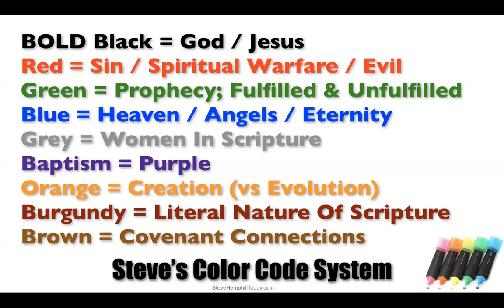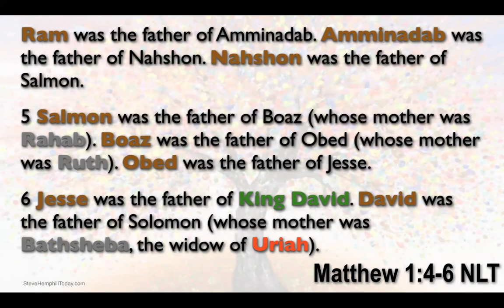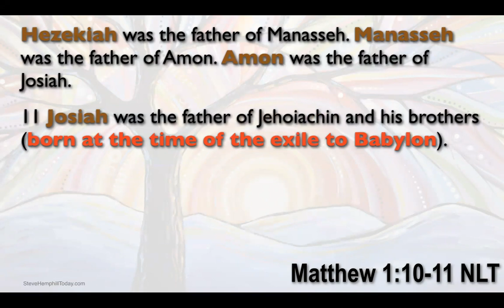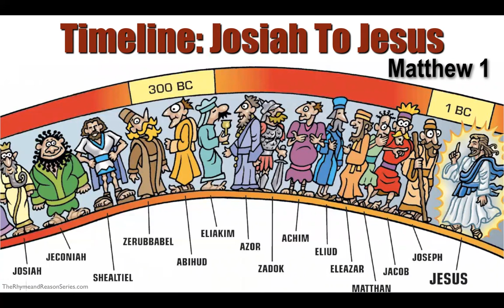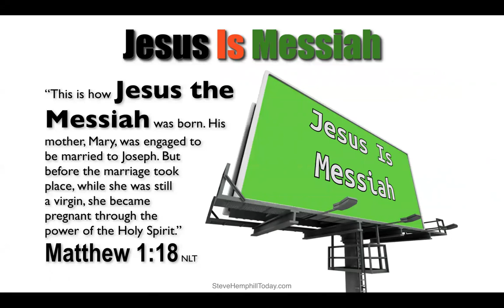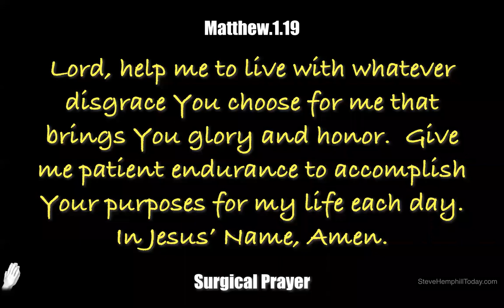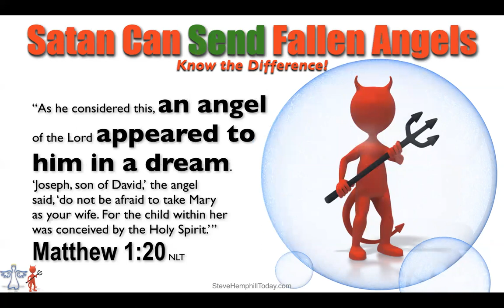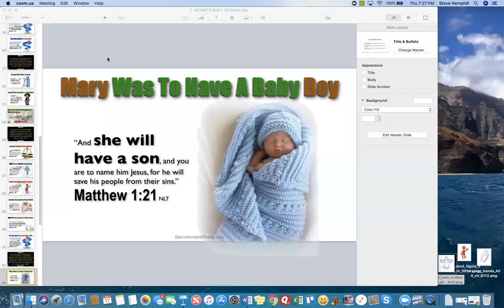40.Matthew.1.Bible Study Webinar - Spiritual Warfare & Prayer Power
Bible Study on Matthew 1. Examples of Spiritual Warfare and the awesome power of prayer.